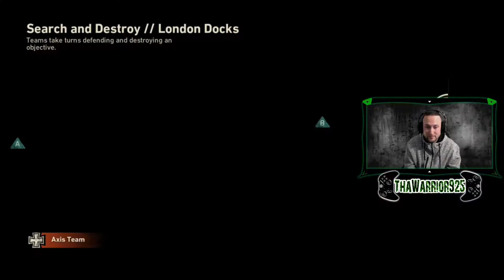ROADTOGOLD - Ep. B - ( Call Of Duty Ranked Play Season 2)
Episode B of ROADTOGOLD In Call Of Duty WW2!

"CHANGE QUALITY TO 1080!"

* GUEST STAR*

Luck Neon

Thank You To Everyone Who Come Came By To Watch!!!